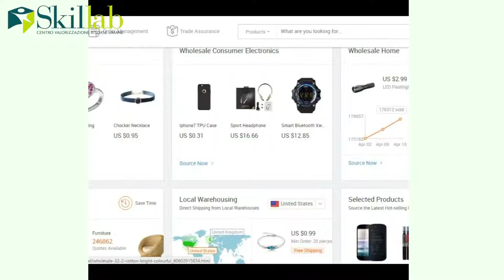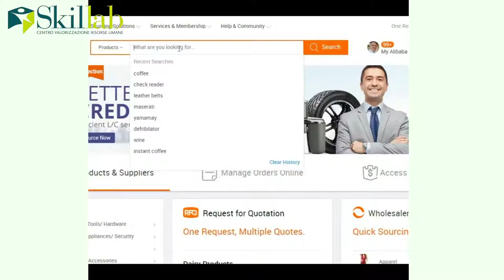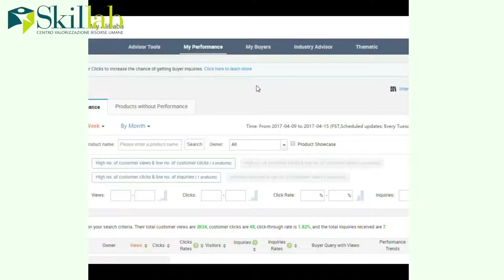Marco Andreoni: Marketplace Alibaba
Marketplace Alibaba, una giornata per comprendere e imparare a utilizzare questo strumento digitale per raggiungere i vostri potenziali clienti in tutto il mondo!